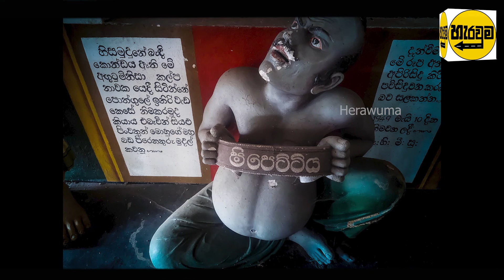පහතරට චිත්‍රකලාවේ කේන්ද්‍රස්ථානයක් වූ වැලිහිද ශ්‍රී සුදර්ශනාරාම පුරාණ විහාරයට ගිය ගමන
දකූණු පලාතේ මාතර දිස්ත්‍රික්කයේ වැලිගම ප්‍රදේශයේ පිහිටි වැලිහිඳ ශ්‍රි සුදර්ශනාරාමය  රමණිය බෞද්ධ පූජනීය ස්ථානයකි.වසර තුන්සීයකට අධික ඉතිහාසයක් ඇති මේ පින්බිමේ ඉතිහාසය මහනුවර යුගය දක්වා දිව යයි..උසස්පෙල චිත්‍ර විෂය නිර්දේශයේ ද මෙම විහාරයේ චිත්‍ර පිලිබද විශේෂයෙන් සදහන් කර ඇත..
ලෝකයේ උසස්ම විහාර චිත්‍ර ඇත්තේ ලංකාවේ විහාර තුළ බව යුරෝපීයයන්ගේ අදහසයි. මෙම අතරින්  මහනුවර යුගයේ සිතුවම් සුවිශේෂි වේ.මහනුවර යුගයේ සිතුවම් මහනුවර උඩරට හා මහනුවර පහතරට ලෙස කොටස් දෙකකින් යුක්ත වේ.
වැලිහිද සුදර්ශනාරාම විහාරයේ සිතුවම් සියල්ල මහනුවර පහත් රට සම්ප්‍රදායට අයත්ය. පහත රට ශෛලියේ විශේෂත්වය වන්නේ,
 උඩරට සම්ප්‍රදායේ දී ශාකවල අනන්‍යතාවය නොපෙන්වුවද හත රට සම්ප්‍රදායේ දී ශාක වල අනන්‍යතාවය පෙනෙන පරිදි නිර්මාණය කිරීමය.
එමෙන්ම උඩරට සම්ප්‍රදායට වඩා මානව ඉරියව් නිරූපණය හා හැඟීම් නිරූපණය උසස් වෙයි. එමෙන්ම   යුරෝපීය ගෘහ භාණ්ඩ ,ඇඳුම් විලාසිතා ,ආභරණ, ගොඩනැගිලි පසුබිම් ආදිය පහත රට ශෛලිය සිතුවම් වල සුලබව නිරූපණය කර ඇත.. මෙයට හේතුව වන්නේ උඩරට සිංහල රජු සිටියත්,පහතරට විදේශිය පාලනයේ වීමයි..
එමෙන්ම රතු වර්ණයට අමතරව කළු ,නිල් වර්ණ පසුබිමට භාවිතා කරන තිබේ.
 මෙම විහාරයේ චිත්‍ර සිතුවම් කර ඇත්තේ සුප්‍රකට කඩොල් ගල සිත්තර පරපුරයි.
මෙහි බුද්ධ චරිතය අටුවා කථා ආදිය සවිස්තරව නිර්මාණය කර ඇත.
මෙම විහාර සිතුවම් පිළිබඳ සුප්‍රසිද්ධ චිත්‍ර ශිල්පී එස් එම් චාර්ලිස් මහතා විසින් තැබූ සටහනක් මෙසේ ය
"කලාත්මක වටිනාකමක් ඇති මෙම චිත්‍රයන් මීට විසිපස් වසරකට පෙර මවිසින් මවිසින් පිටපත් කරන ලදී සීගිරිය පොළොන්නරුව අනුරාධපුරය දඹුල්ල කැලණිය කෝට්ටේ දී තැන් රාශියක චිත්‍ර පිටපත් කර ඇත්තෙමි තව අවුරුදු 25කින් මෙම චිත්‍ර යන්ට වන දෙය මම දනිමි මෙම වැදගත් චිත්‍ර අනාගත පරම්පරාවේ ප්‍රසාද සංවේගය සඳහා ආරක්ෂා කර ගැනීමට ධෛර්යය විහාර අධිපතීන් වහන්සේටත් දායක පින්වතුන්ටත් ලැබේවා"
Welihinda Sri Sudarshanaramaya is a beautiful Buddhist shrine located in the Weligama area in the Matara District of the Southern Province. It has a history of over three hundred years.
The paintings of this temple are also specially mentioned in the Advanced Level Art Syllabus.
The Europeans believe that the highest temples in the world are in Sri Lankan temples. The paintings of the Kandy period are special among these. The paintings of the Kandy period are divided into two parts as Kandy Kandyan and Kandy Low Country.
All the paintings in the Welihida Sudarshanarama Viharaya belong to the low country tradition of Kandy. The specialty of the low country style is, Although the identity of the plants is not shown in the Kandyan tradition, the identity of the plants is made visible in the seven country tradition.
Also, human posture and emotion are superior to the Kandyan tradition. European furniture, costumes, jewelery, building backgrounds, etc. are often depicted in low country style paintings. Also in addition to red, black and blue are used for the background.
￼The paintings of this temple are by a generation of famous stone artists. Here the character of the Buddha is commented on and the stories are created in detail. Among the paintings here are the paintings of Thelapatta Jataka, Sambava Jataka, Thevadharma Jataka, Mara defeat, Gab Perahera, Vapmagula, Satara Pera Nimithi, leaving the laity, Kiripidu Pooja, Siv Watuka image. There are also two wrestling paintings, a tree with different flowers and lion statues. The artistic value of the door and door frames can never be overstated.
A note made by the famous artist SM Charles on these temple paintings is as follows: "These paintings of artistic value were copied by me twenty-five years ago. Sigiriya Polonnaruwa Anuradhapura Dambulla Kelaniya Kotte I have copied many paintings in 25 years I know what will happen to these paintings to preserve for the sake of future generations May the Lords of the temples and the devotees receive it ”

Edting By : Chathura Guruge
Camara By : Pasindu Thiwanka